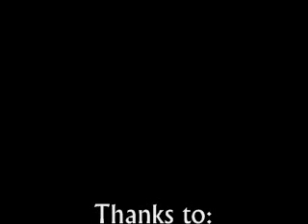Idiots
Stupid Idiots